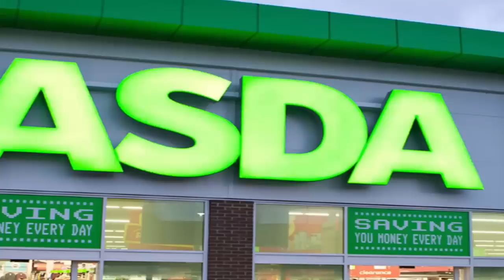طلبت كعكة الشوكولاته من المتجر .. ثم فتحتها و قامت بتصويرها .. وعندما شاهدت الصور كانت الصدمه !!